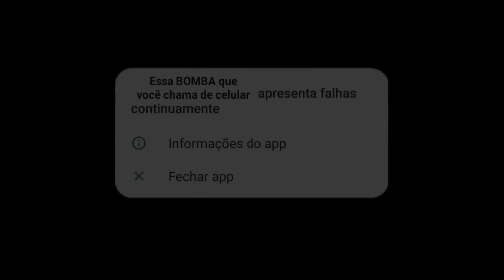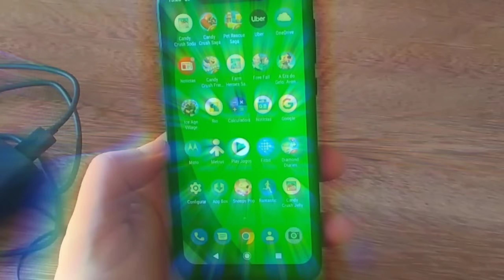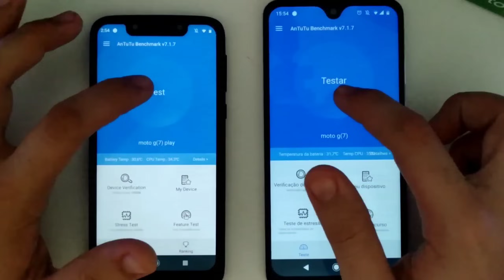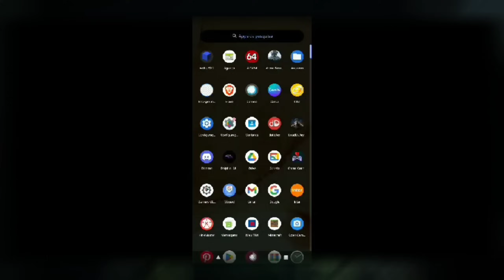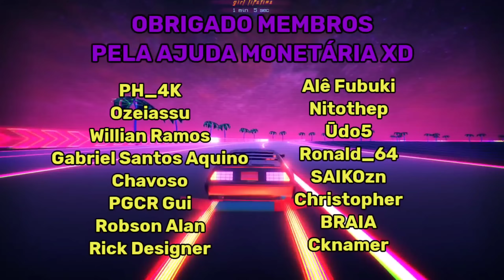"AETHERSX2 EM 32 BITS" 😭😭😭😭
Este vídeo contém uma curiosidade sobre o aethersx2 e genshin impact em celulares de 32 bits.

Videos e Thumbs editados No KINEMASTER Pelo POCO X3 PRO

Especificações :
6 GB RAM
Snapdragon 860
Adreno 640